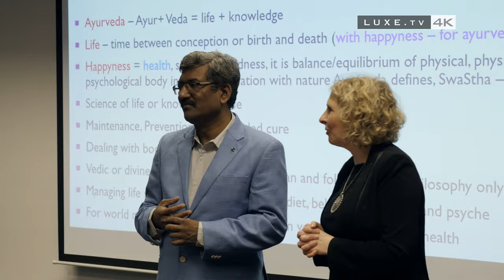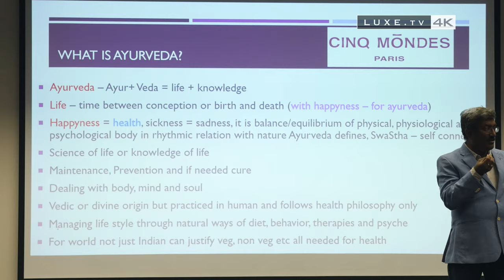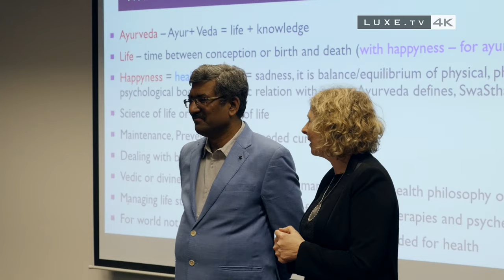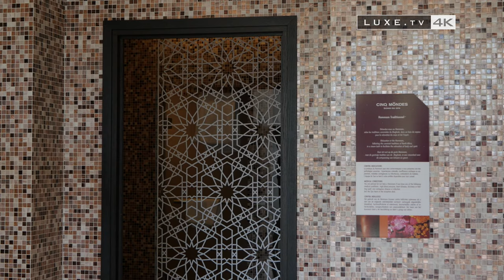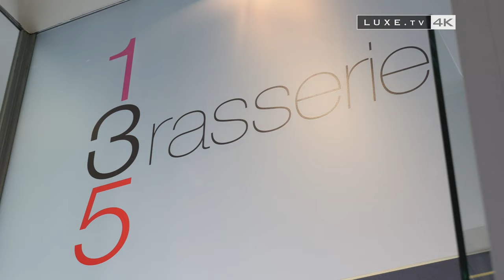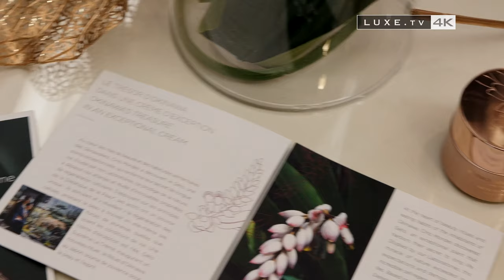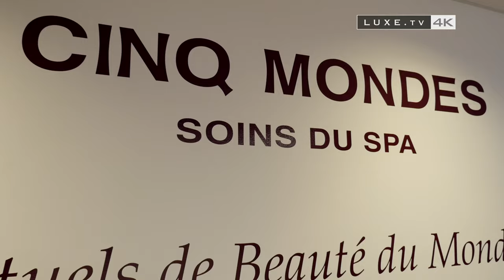Belgium - Spa City Detox Retreat, instructions for use ! - LUXE.TV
**  Between Dolce by Windham La Hulpe Brussels and its spa Cinq Mondes
** Ten years of collaboration

Luxury in everyday life is also about taking time for yourself! Slowing down the pace, feeling new emotions and reinventing one's life for a better well-being, it is part of the must do’s of today, according to lifestyle reviews and books on the subject, and with so many solutions for well-being and ways to live better... Reconnect with nature, rest your brain with meditation, relax with yoga, and just let go, a vital need to cope with a complicated private life or an increasingly harder work environment. A necessity and now a new way of life not to sink into burnout, not to be overwhelmed by mental burden or just simply to be in harmony with oneself... Right now, here’s a guide to the trends on the subject.

First step, take a break in a place that has plenty of resources, like at Dolce by Windham La Hulpe Brussels.
Weekends, dedicated to the heart of the Soignes forest, you get the keys to stop daily ailments, with a new concept: the Spa City Detox Retreat. Spring, summer, autumn or winter, we always need a moment to disconnect, with an adapted program and specialists on the subject to advise you. In particular, in a spa, whose reputation is second to none in terms of holistic care: the Cinq Mondes Spa. Spotlight now on the main source of inspiration for an effective retreat, Ayurveda! This well-proven traditional medicinal technique has been honoured in Cinq Mondes spas since their birth, thanks to the special relationship the team has with a specialist in Ayurvedic medicine, Gensham Marda, who was the exceptional guest of honour at one of these Spa City Detox retreats.

 It’s with Dr. Marda, who has a very medicinal approach to Ayurveda, that we discover this life science that takes into consideration mental, body and spiritual dimensions of the human being, at the Dolce by Windham La Hulpe Brussels, at a conference that details these key points. Gensham Marda works in collaboration with no less than six European Universities to spread the knowledge, including at the University of Limoges in France, where he explains several points that might seem simple, but are at the heart of the discipline.  The Spa City Detox Retreat is a concept that celebrates the ten year collaboration between Dolce by Windham La Hulpe Brussels and its spa Cinq Mondes. With all the activities that it offers, this accessible Luxury Resort can adapt to all your desires for weekends of this type. It’s the perfect way to give real meaning to the words relaxation and well-being…

And many other categories, all about luxury universe and lifestyle...